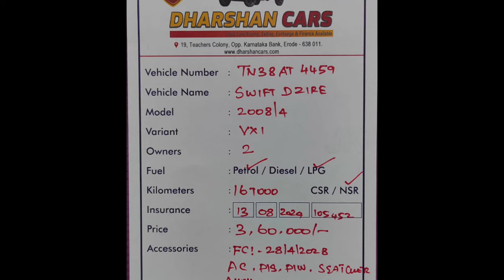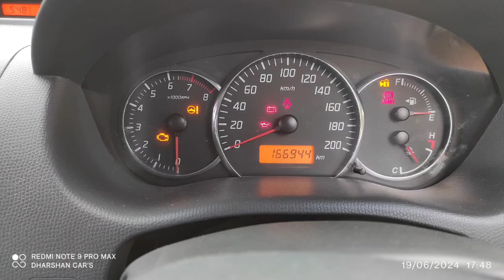Maruti Suzuki Swift Dzire Used Car Sales, In Tamil Nadu India, Bala Tex Car Sales, Buying Online Ser